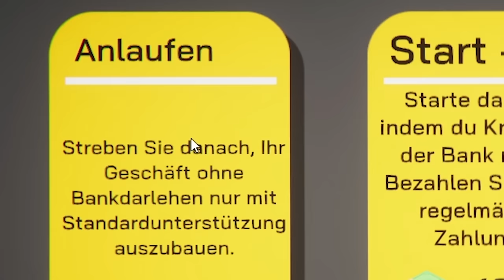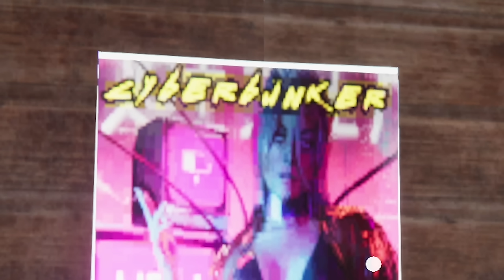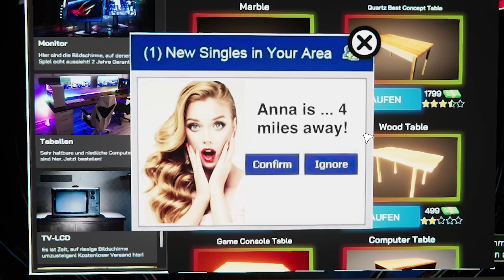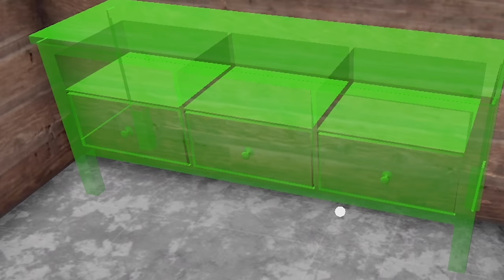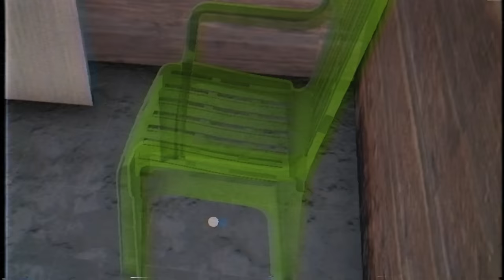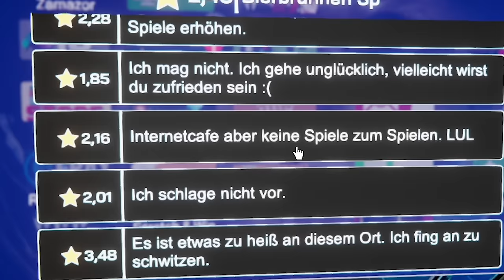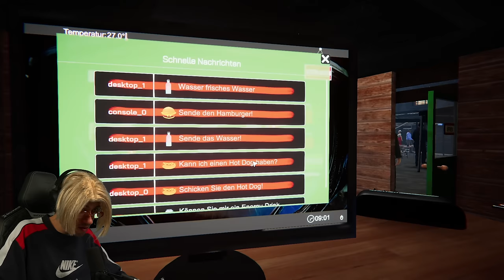Mein NEUES Geschäft | Internet Café Simulator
Leute, ich sag wie's ist... bei Instinct3 ist Schluss. Ich hab meine Anteile genommen und bin reingehauen, um endlich mein Traumgeschäft zu eröffnen: mein eigenes Internet Café in der Altstadt Spandau, alla!

Internet Cafe Simulator ist ein Internet-Café-Business-Simulationsspiel. Bauen Sie das beste Internetcafé der Welt!